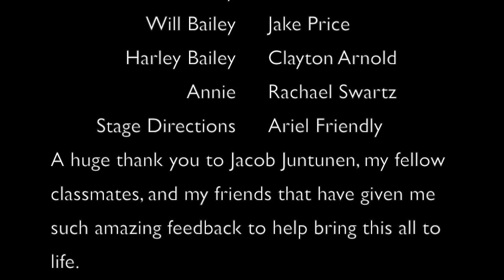Sidewalks in Cana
By Pearl Moore

Directed by Tricia Matthews

When famous Hollywood actress, Opal Bailey, commits suicide after releasing a tell-all book about her family’s secrets and scandals, everyone is on the hunt to find out who is to blame for Opal’s death. Enter Quinn Adler who thinks finding out what happened to Opal Bailey is her big chance to launch her journalist career

Part of Southern Illinois University’s 9th Annual Big Muddy New Play Festival

Produced by Associate Professor Jacob Juntunen, Department of Theater

Credits:

Cast:
Quinn- Madison Rudolph
Opal Bailey- Amy Baldwin
Amos Bailey- Paul Garbarini
Dodie Bailey- Paris Bradstreet
Will Bailey- Jake Price
Harley Bailey- Clayton Arnold
Birdy Bailey- Marissa Marcus
Annie- Rachael Swartz
Stage Directions- Ariel Friendly

Special Thanks:

Thank you to Jacob Juntunen for all his help in making this festival come to life. Thank you to all my classmates, friends, and those who encouraged me and gave me feedback to make this whole thing come to life!

Also, a big shoutout to Marissa Marcus for editing the many different drafts I had.

Thank you to Tricia Matthews for having so much patience and kindness to direct this play of mine. You are a star!

And lastly, thank you to my home, Cana, Virginia where there are no sidewalks. Where there are so many stories like this one waiting to be told.